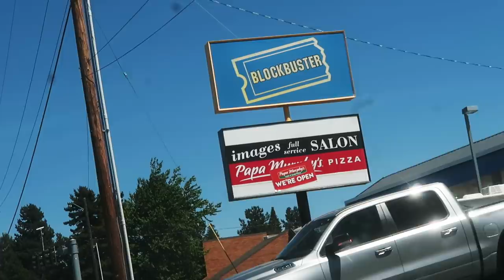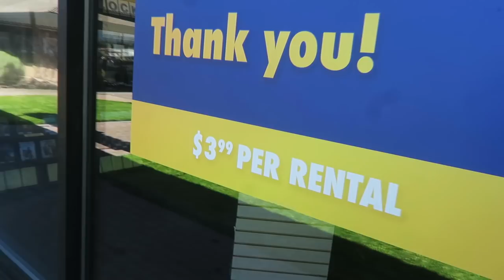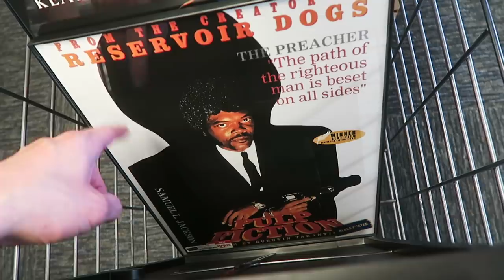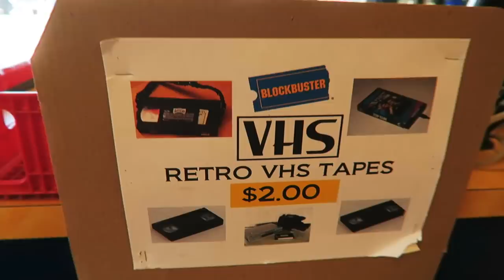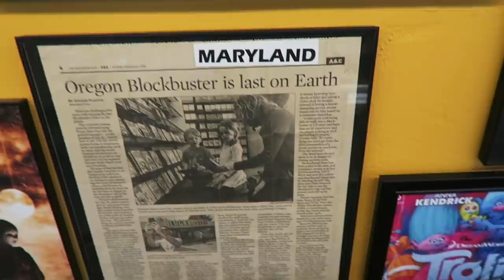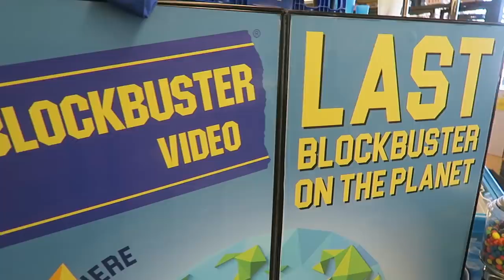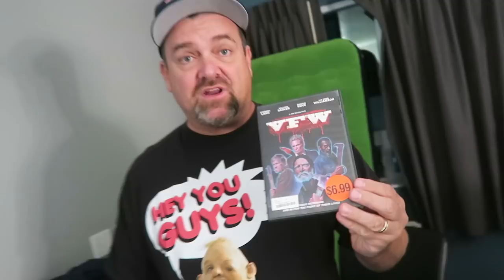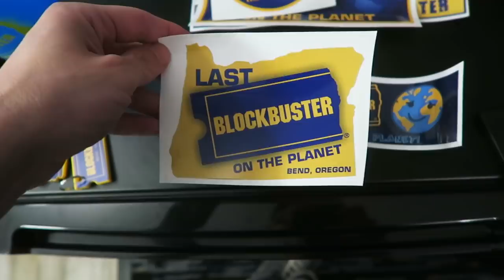Last Blockbuster Video On Earth Tour 2020!!!